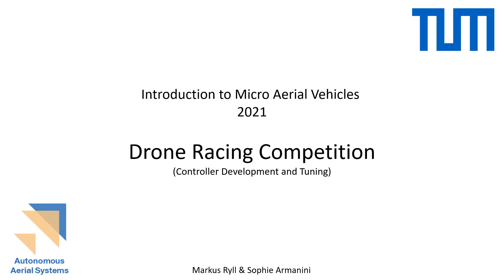Drone Racing Competition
Autonomous Aerial Systems Lab, TU Munich
Lecture: Introduction to Micro Aerial Vehicles (2021)
Exercise: Controller development and Tuning